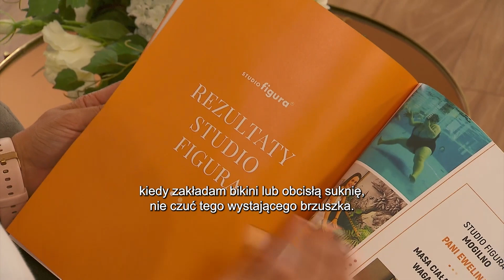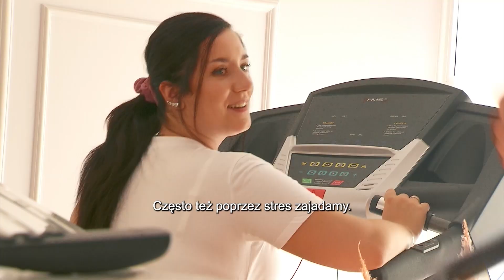Emocje na talerzu, czyli jak nie zajadać stresu? | Twoja nowa figura odc. 3 | Pytanie na śniadanie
Tym razem przenosimy się do Studio Figura w Ostrowcu Świętokrzyskim, gdzie zaszła zaskakująca zmiana. O lepszą wersję siebie zawalczą Ola oraz mentorka Monika, zastępująca Gosię, która z powodu ciąży musiała zrezygnować z udziału w programie. To wyjątkowa sytuacja, ale każda okazja jest dobra do tego, aby zmierzyć się ze swoimi kompleksami i słabościami. Czy stres związany z podjęciem metamorfozy nie pokrzyżuje planów nowych bohaterek? Tego dowiecie się, oglądając materiał!

Nie przegapcie też kolejnych odcinków! Widzimy się w każdy czwartek w „Pytanie na śniadanie” na antenie TVP2.